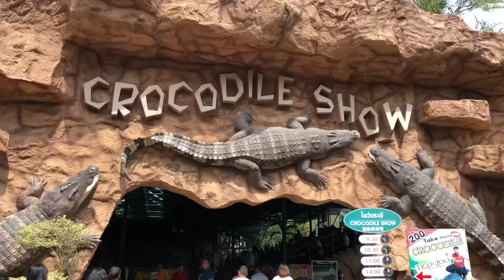Amazing Things To Do in Bangkok, Thailand